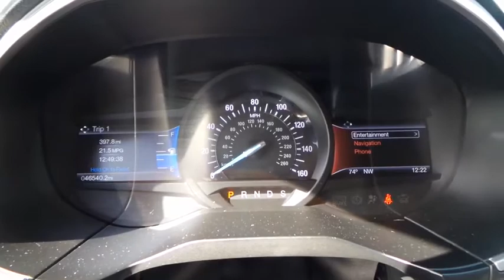2015 Ford Edge San Jose, Morgan Hill, Gilroy, Sunnyvale, Fremont, CA 392838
2015 Ford Edge

2015 Ford Edge SEL White Platinum Metallic Tri-Coat CARFAX One-Owner. Clean CARFAX. Certified. 2015 Ford Edge SEL in White Platinum Metallic Tri-Coat with Ebony Leather, Ford Certified, Carfax One Owner, Navigation/GPS, Moonroof/Sunroof, Clean Carfax No Accidents.brbr30/20 Highway/City MPGbrbrFord Certified Pre-Owned Details:brbr  * Transferable Warrantybr  * Powertrain Limited Warranty: 84 Month/100,000 Mile (whichever comes first) from original in-service datebr  * Vehicle Historybr  * Limited Warranty: 12 Month/12,000 Mile (whichever comes first) after new car warranty expires or from certified purchase datebr  * Includes Rental Car and Trip Interruption Reimbursementbr  * Warranty Deductible: $100br  * Roadside Assistancebr  * 172 Point InspectionbrbrAwards:br  * 2015 IIHS Top Safety Pick   * 2015 KBB.com Brand Image AwardsbrWe put our best price online and on the car so you don't waste time and energy trying to figure out what you'll actually pay. We sell high quality pre-owned vehicles at extremely low prices with out any games, gimmicks, or high-pressure tactics. We do business the way business should be done.